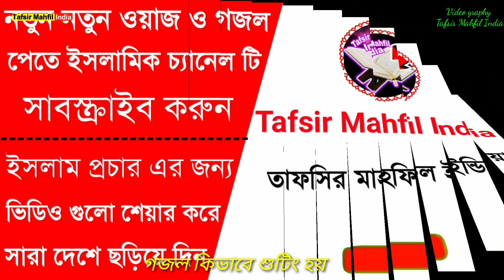কিভাবে গজল শুটিং হয় দেখুন Gojol Shooting Shilpi Nasirul Md imran Saifuddin Abdur Rahman Alamin Gazi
দেখুন কিভাবে গজল শুটিং হয় ? | Shilpi Nasirul Sirajul Md imran Saifuddin Abdur Rahman Alamin Gazi

🗣 Song - New song Eid Mubarak
🎤 Singer - Nasirul Islam
👨‍💻 Video & Sound Editing -
Tafsir Mahfil India YouTube channel

শিল্পী  নাসিরুল ইসলাম ( তালতলা ,মালঞ্চ,কলকাতা ,  { গজল প্রোগ্রামের জন্য যোগাযোগ করুন 📲 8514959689 }

দয়াকরে ইসলাম প্রচারের জন্য এই ইসলামিক ভিডিওটি লাইক শেয়ার ও ভালো কমেন্ট করুন |

(বি:দ্র:) দয়া করে আমাদের ভিডিও পুনরায় কোন ওয়েবসাইটে আপলোড করবেন না | পুনরায় আপলোড না করে বেশি বেশি শেয়ার করে দিনের কাজের শরিক হন |

পরিচালনায় ও পরিবেশনায়
             তাফসির মাহফিল ইন্ডিয়া